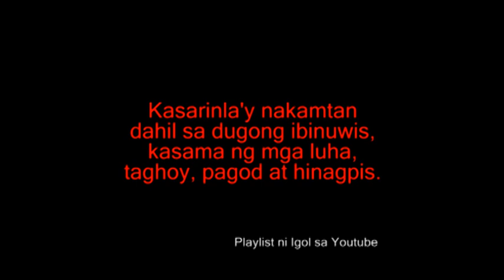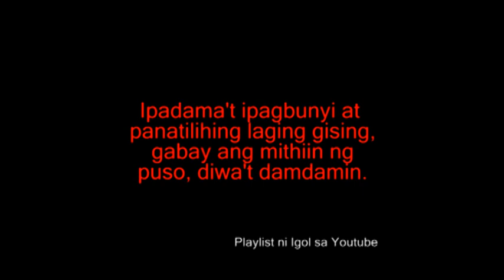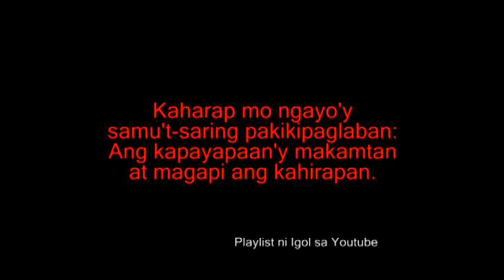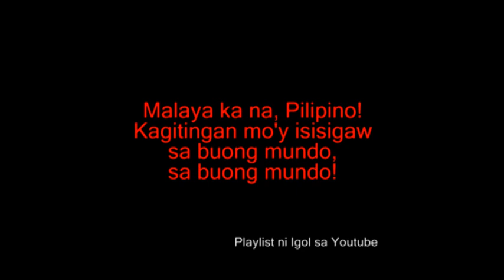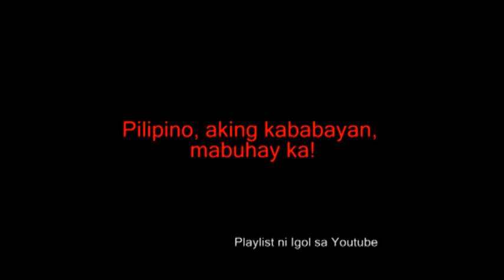Mabuhay Ka, Pilipino.flv